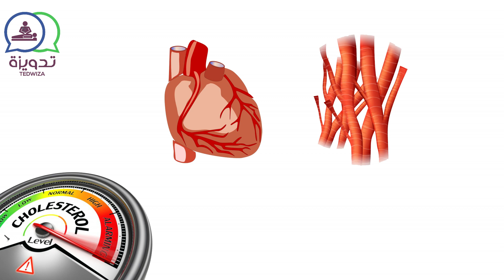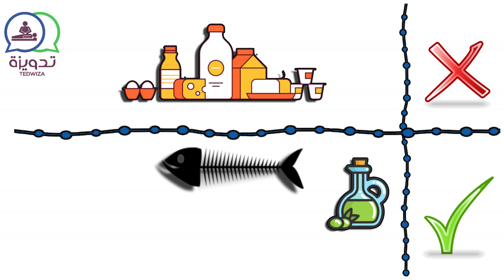تدويزة : الكولسترول TEDWIZA: Cholésterol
موضوع الحلقة عن الكولسترول الاسباب  طرق الوقاية والعلاج .
Cholésterol
للمواضيع الي دازت
ماتنساوش تخليو الآراء ديالكم للحلقات القادمة .